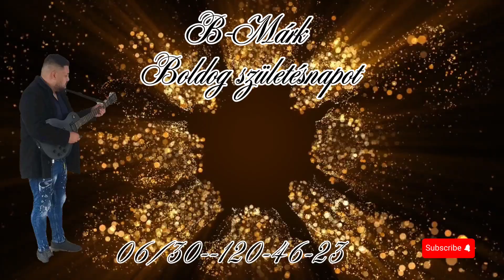B-Márk X 2024 Boldog születésnapot(Feldolgozás) Iratkozz fel🍀🥃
▶️Névreszóló dal/Fellépés/Buli